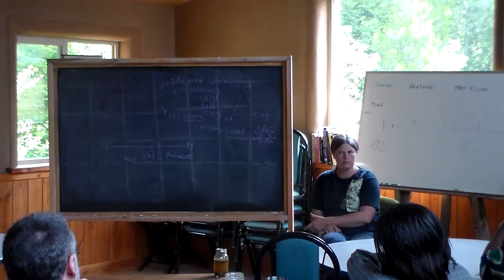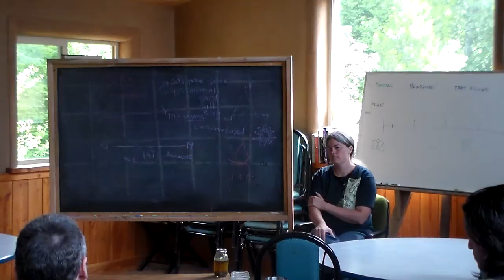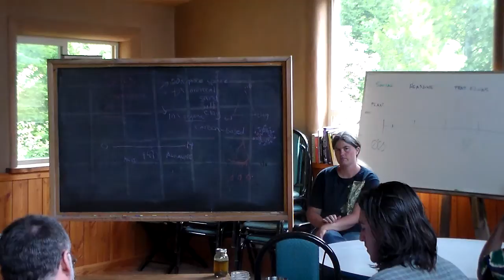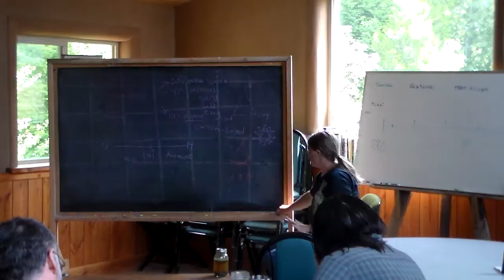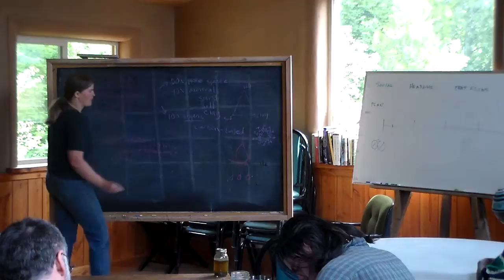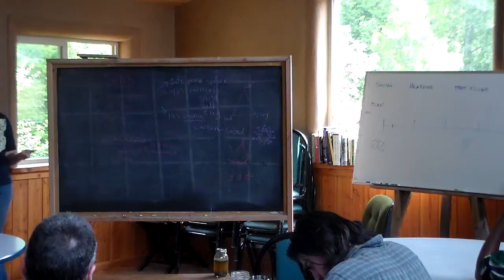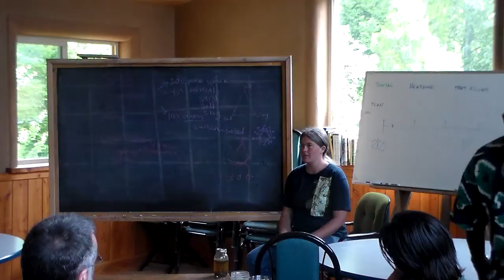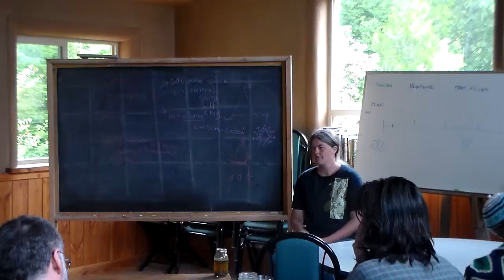Soil Fertility Management, Compost and Compost Tea, an Biochar (3)